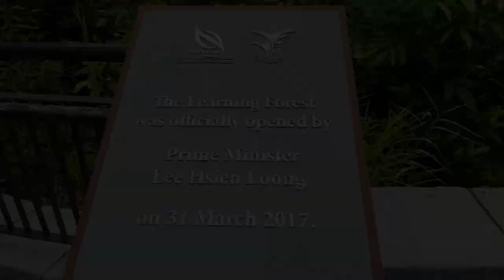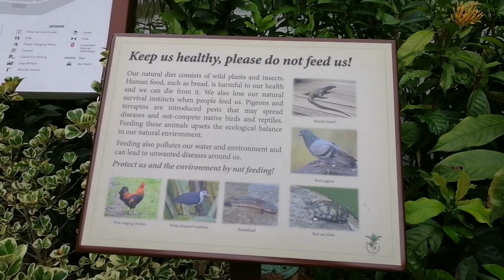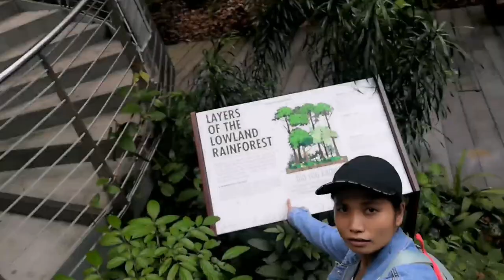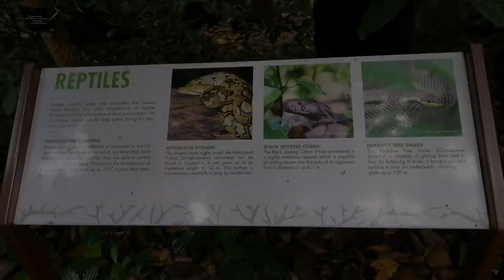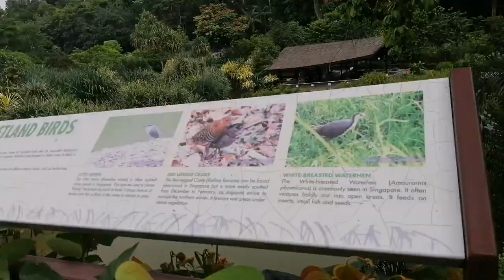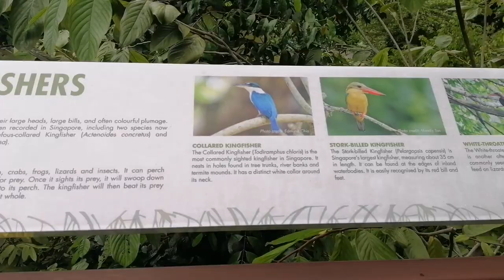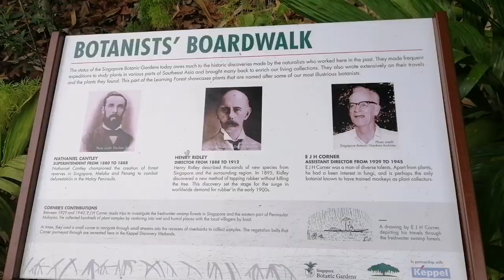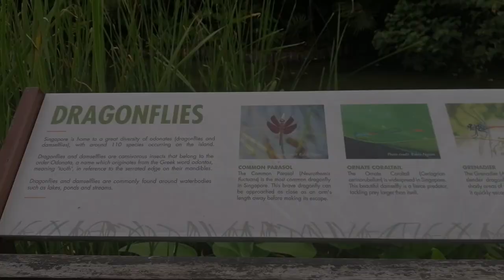Exploring The Learning forest Part at botanical Garden|Singapore